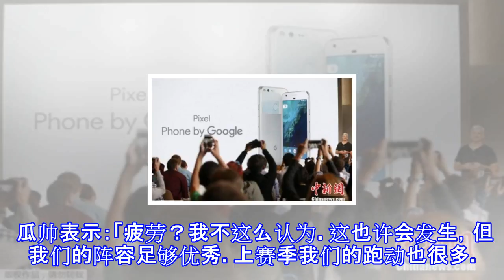【英超联赛】曼市续冲纪录 喜鹊恐难討好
【英超联赛】曼市续冲纪录　喜鹊恐难討好 【英超联赛】曼市续冲纪录　喜鹊恐难討好 体育 最后更新 2017年12月26日 16时38分 （伦敦26日综合电）  领头羊曼市週三在英超联赛第20轮独脚戏中，客场迎战升班马「喜鹊」纽卡斯尔，「蓝月亮」誓延续联赛17连胜的势头。 曼市上轮在主场以4比0大胜伯恩茅斯，半程战罢，蓝月亮获18胜1和积55分的惊人成绩，领先次席的曼联达到13分之多，有望打破95分的英超夺冠纪录。曼市在前19轮联赛打进60球，仅失12球，两项数据均冠绝全联盟，48个净胜球亦然。 曼市的半程积分、进球数和领先优势均创新高，堪称英格兰顶级联赛歷史上最强势的领骑者，连20冠的第一豪门曼...